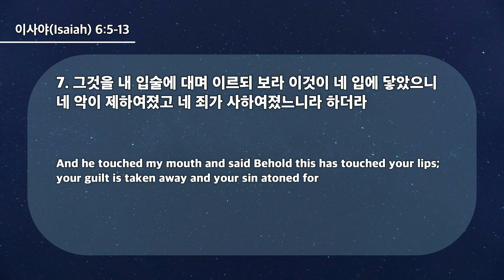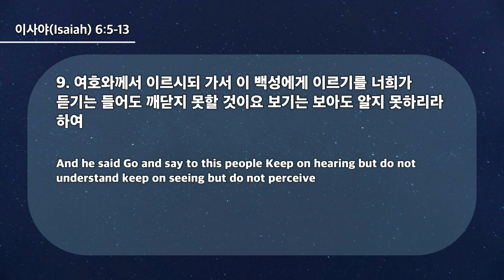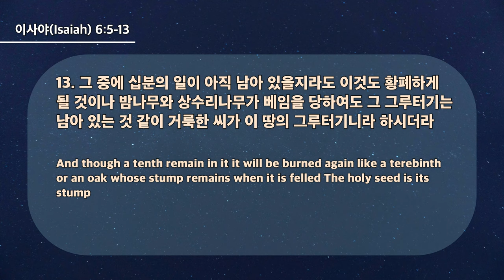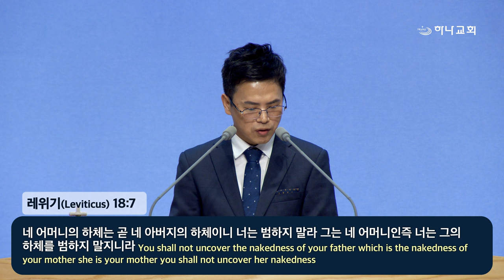20240410 대구하나교회 수요예배(하나님 나라,사6:5-13)